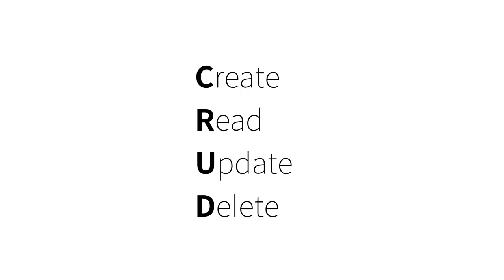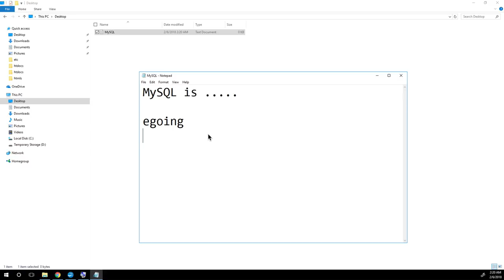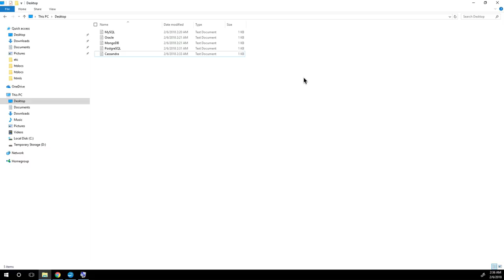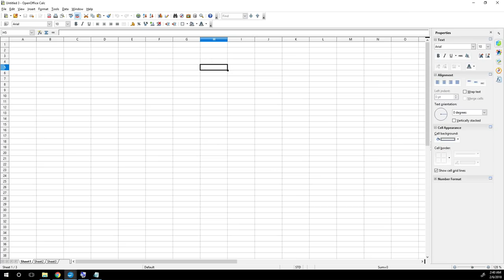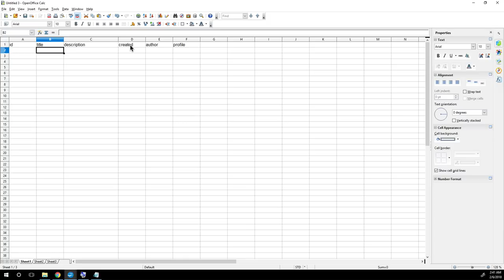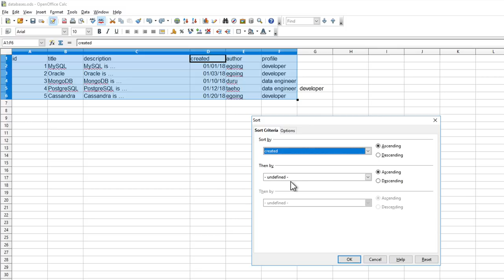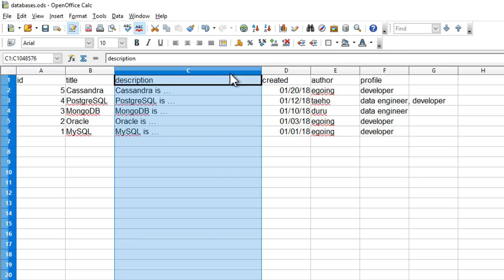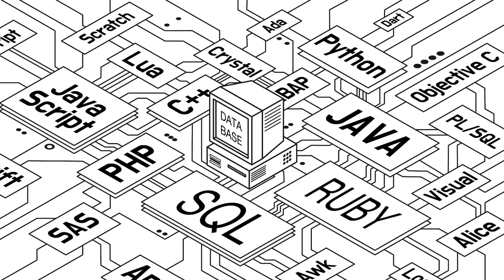DATABASE1 - 3.file vs database